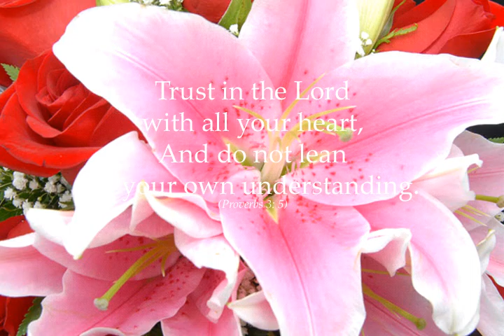Trueblood0615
Please take a moment to watch Debbie's Video Tribute, which is a wonderful collection of photos presented by her family.